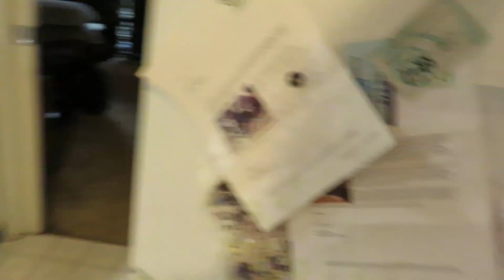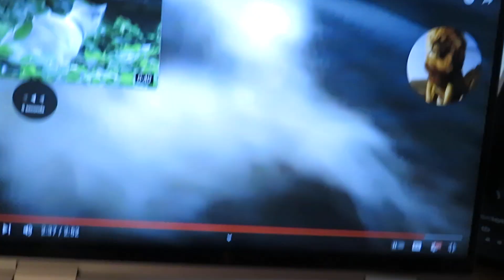Mama Rac is Back for more Eggs and Kibble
She has been fueling up every day for a while now.  There has to be a reason why.  I hope we all can witness that reason in a few days or weeks.

and visit this wonderful animal

PEACE